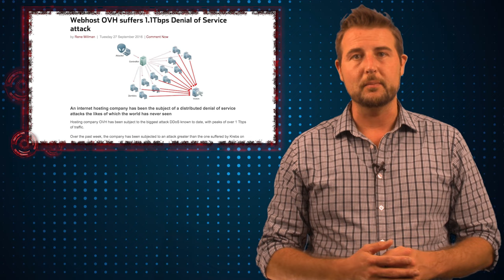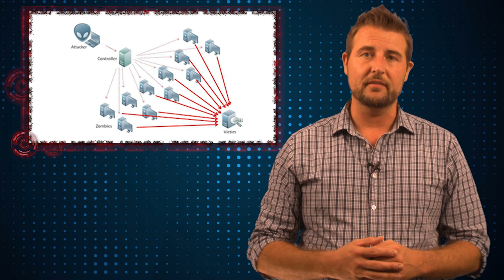Two HUGE DDoS Attacks - Daily Security Byte